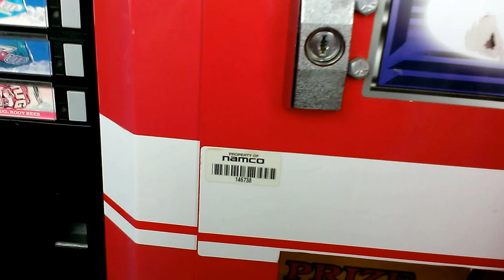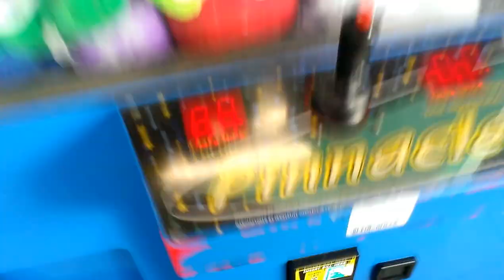NAMCO FIRE TRUCK CLAW MACHINE VS PINNACLE CLAW MACHINE @ WALMART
today i do a video called NAMCO FIRE TRUCK CLAW MACHINE VS PINNACLE CLAW MACHINE AT MY LOCAL WALMART